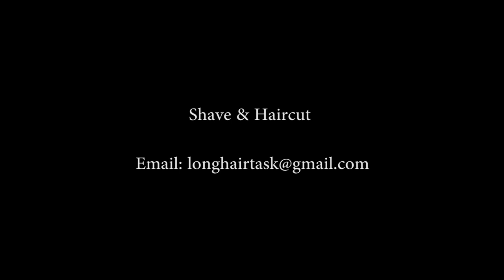鄭小櫻去理髮店剪波波頭髮，被女理髮師一層一層的剃高了後腦 直接推到耳朵以上 再把後面的頭髮剪短 刮下脖子，真的很好看